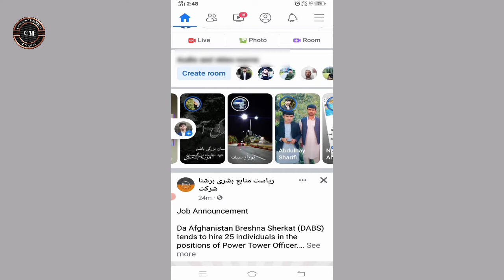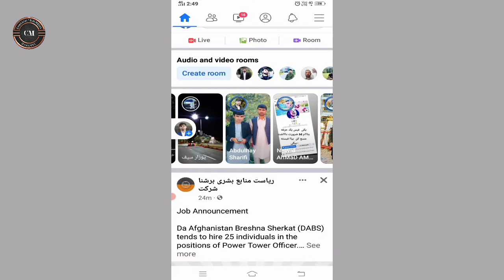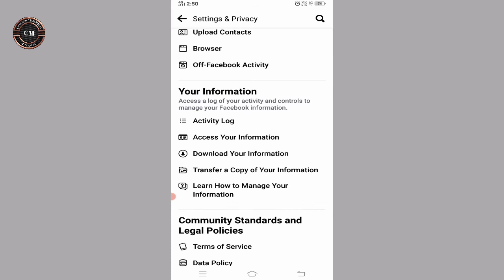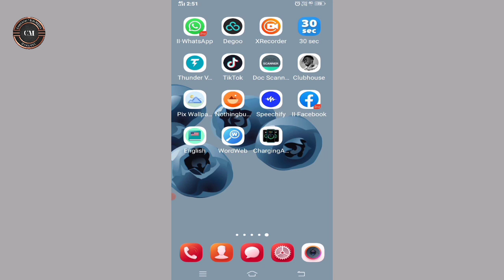چگونه لایک خود را از استوری فیسبوک کسی حذف کنیم